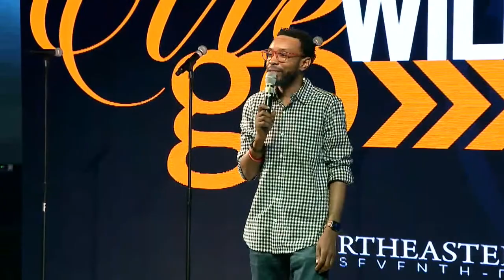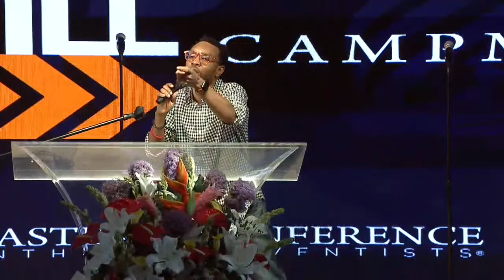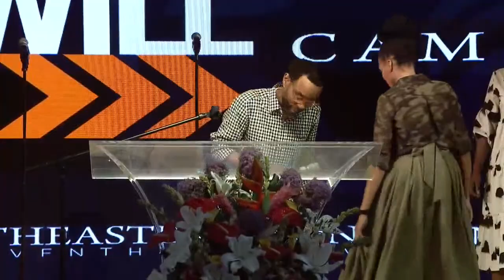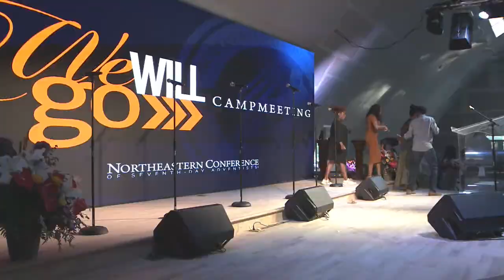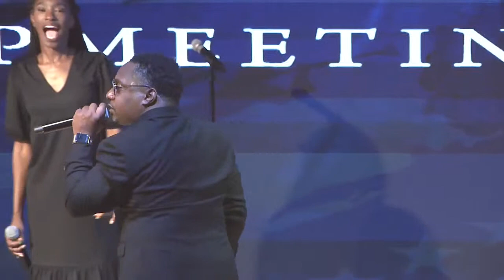FWPCenter - NEC Camp Meeting Concert, Guest Gospel Singer: Deon Kipping - 07/02/22